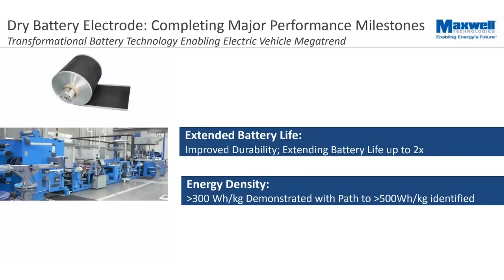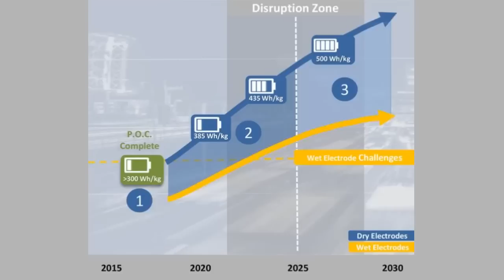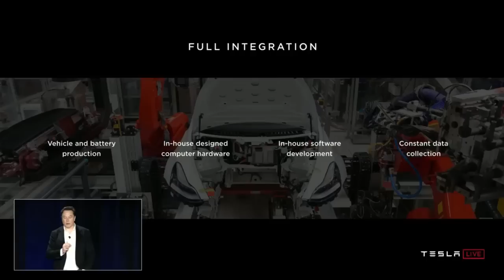Tesla's Battery Revolution / Double Range / Cheaper Price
Representing Tesla’s so-called “Roadrunner” project, which promises significant increase in battery’s performance. The company that has acquired Maxwell technologies, is going to make its own battery cells which will be designed for a million miles of operation. The new battery will be cheaper to produce or will provide double range for Tesla vehicles. Let’s wait to see more details at Tesla’s Battery event.